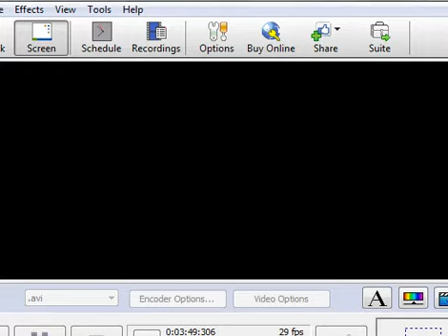Let's Play Alter Legend {Part 6} An Eeeeepic RPG Maker Game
This game is speaking to me more and more as I play it. It's so awesome, I love it.
The characters are interesting with their varying personalities and all of that-- this is a great piece of work.
All credit given to the person who created this game using RPG Maker.
Beautiful.
...I can't stand Vance. I hope he burns in hell.